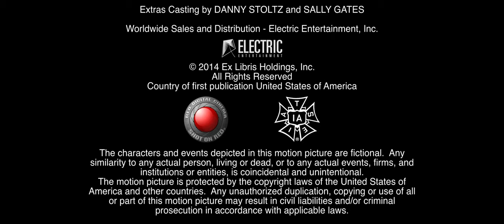Kung Fu Monkey Productions/Electric Entertainment (2014)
Source: The pilot to The Librarians capped from Amazon Freevee.